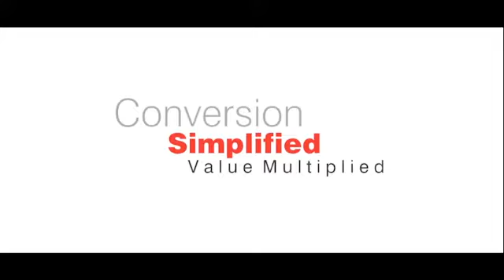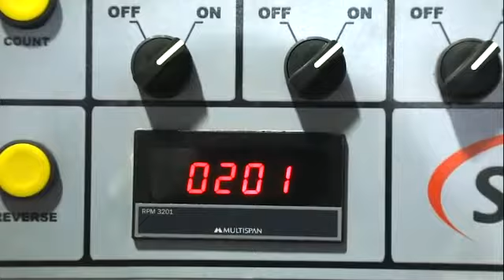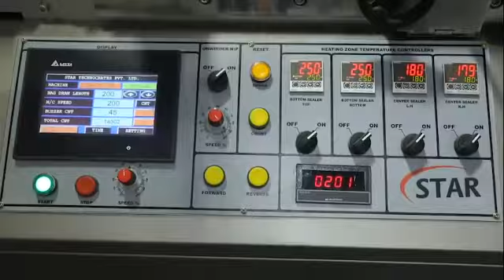STAR 405 A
STAR 405 A - CENTER SEAL
POUCH MAKING MACHINE